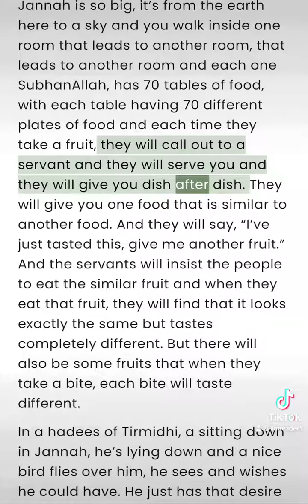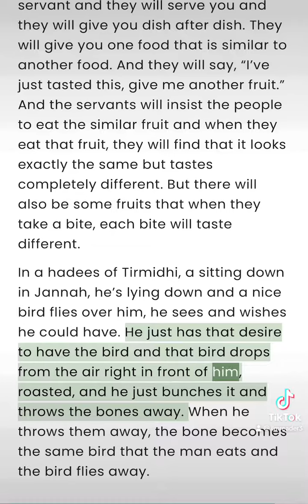What Heaven Will Be Like P3 - Reminders